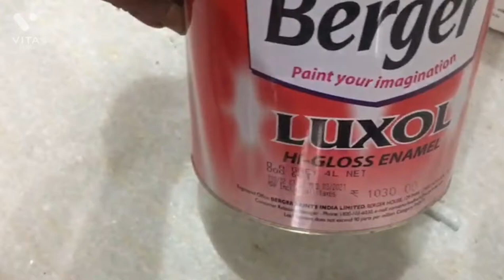How to Paint iron gate, लोहे के गेट पर पेन्ट कैसे करे, स्प्रे पेन्ट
paint material Detail : - 1.D A grey paint Shade

enamle paint

2. tarpin oil
3. spray gun
4. Cloth
5. 220 no regmar